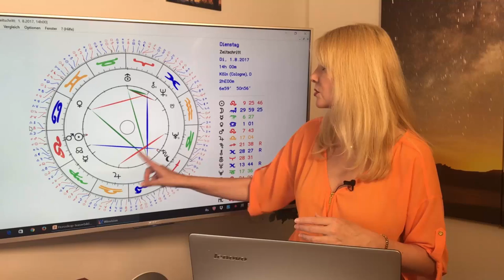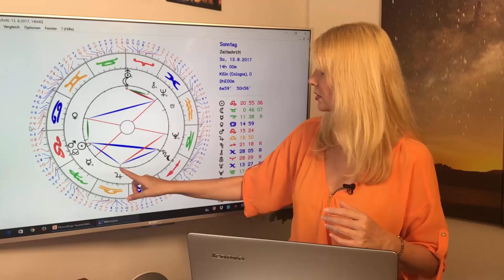Löwe: Liebeshoroskop im August 2017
Das dürfte ein spektakulärer Monat! Die Sonnenfinsternis und die Mondfinsternis finden in Eurem Zeichen statt. Für viele Löwegeborene bedeutet diese Sonnenfinsternis einen Wendepunkt in ihrem Leben! Das und mehr erfahrt Ihr in diesem Monatshoroskop. Mit dem ausführlichen Durchgang durch die Konstellationen des Monats und Euren TOP-Tagen im August!
Gern erstelle ich Euch ein persönliches Horoskop! So erreicht Ihr mich:
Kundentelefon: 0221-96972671